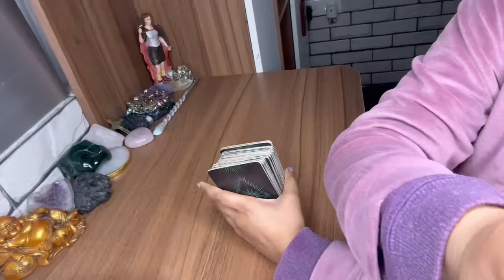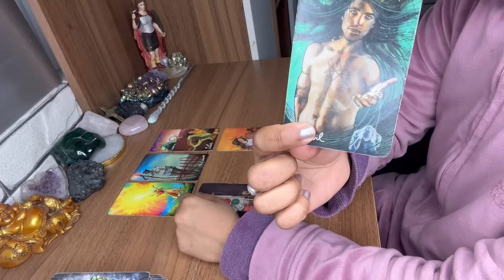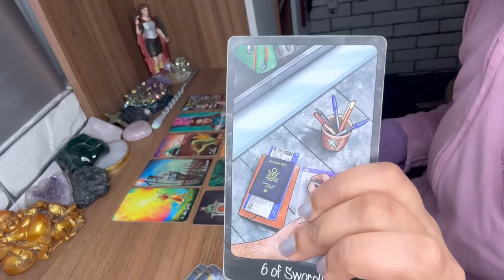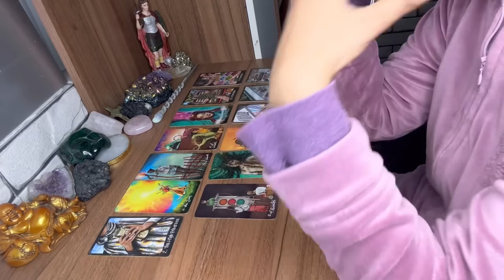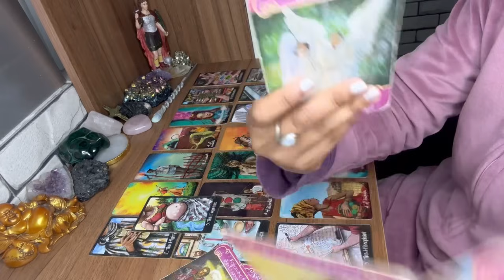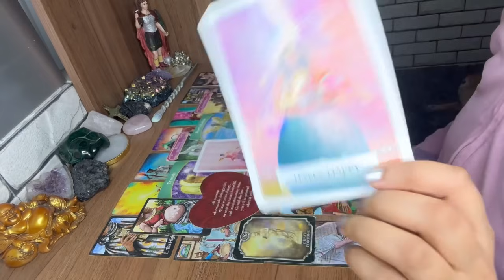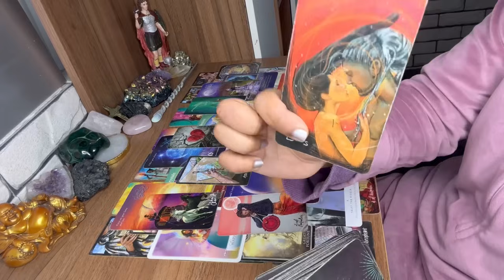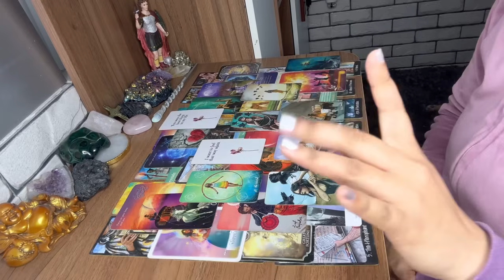TAURUS- JACKPOT🎰 HUGE MONEY💸🤑 YOUR LIFE WILL BECOME A RAINBOW🌈 WITH YOUR MARRIAGE! 💒💍👰🏻